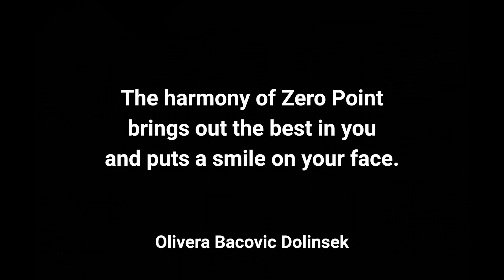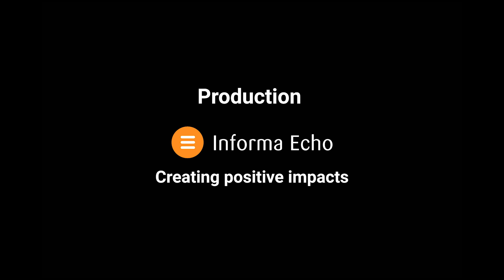The Zero Point - Skate flow by Rajko Dolinsek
The harmony of Zero Point brings out the best in you and puts a smile on your face.